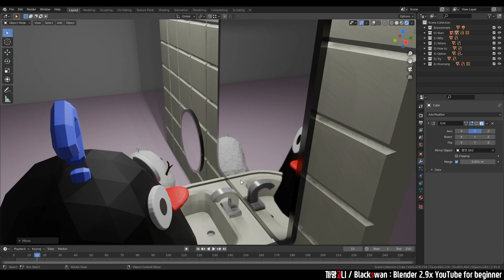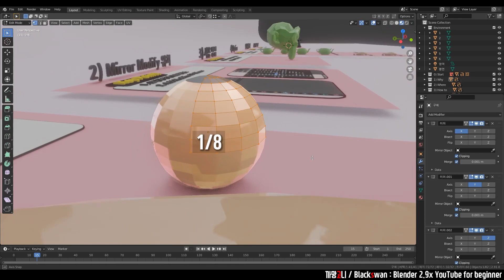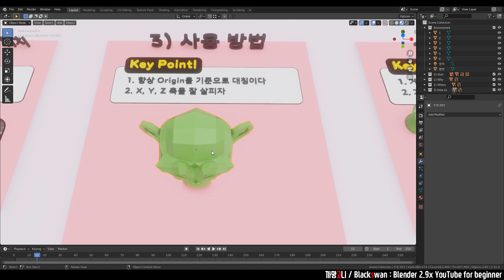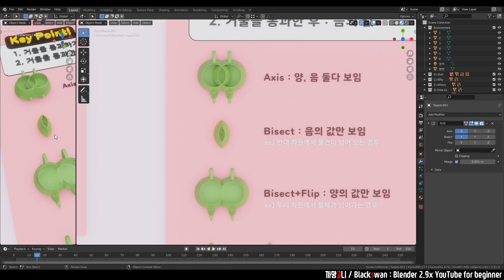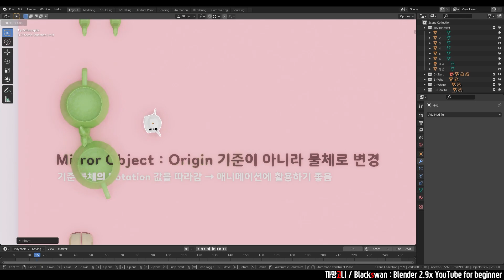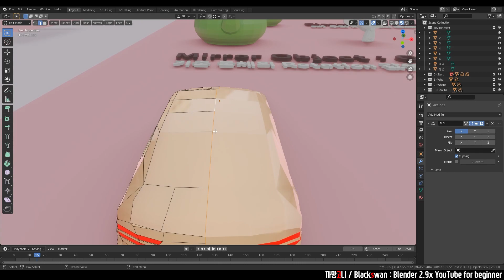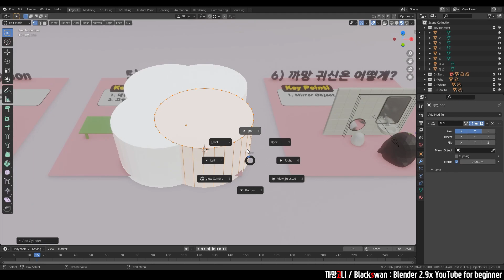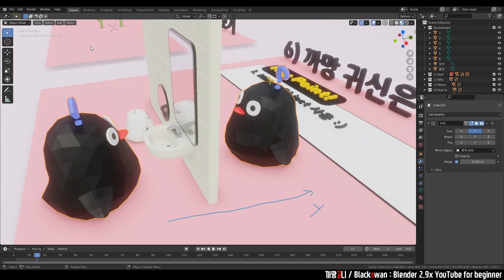블렌더 강좌 | 이 영상으로 Mirror Modify 정복하자! | Blender 2.9x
■ Mirror
Mirror Modify를 사용해서 대칭 물체를 쉽게 만들어보세요
이번 영상을 끝까지 보시면 미러 기능 정복할 수 있습니다 :)

■ 응용
대칭 기능은 여러가지로 응용할 수 있어요~
제품을 만들 때 사용할 수 있고,
인체를 만들 때도 사용할 수 있습니다.
오늘도 도전!

감사합니다.

0:00 Start
1:16 1) Mirror 쓰는 이유
3:06 2) Mirror Modify 위치
3:37 3) 사용 방법
6:11 4) Option 설명
11:22 5) 사용해보기
14:42 6) 까망귀신 실체